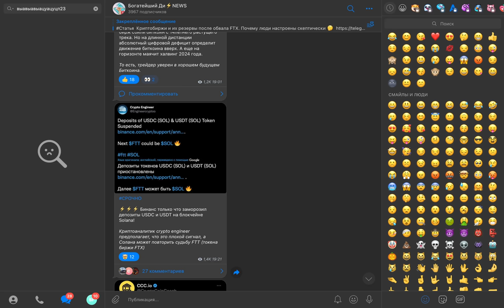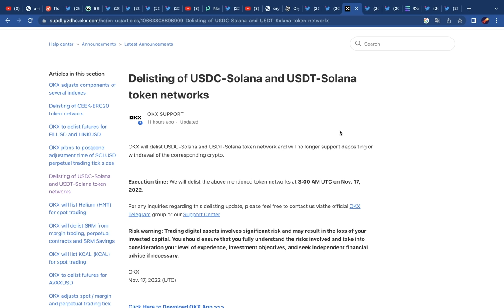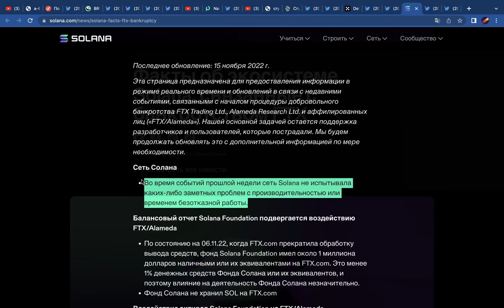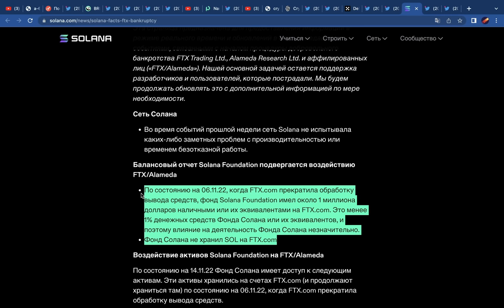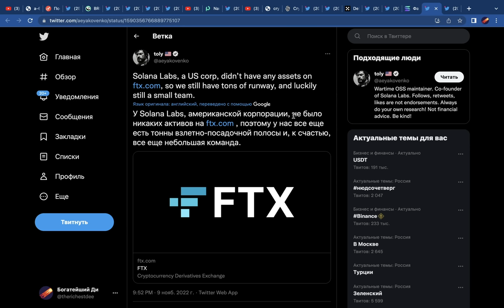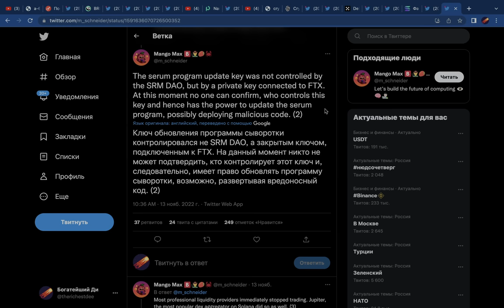ВСЕ БИРЖИ ТОЛЬКО ЧТО ОБЪЯВИЛИ ВОЙНУ СОЛАНЕ!!!! (binance bybit okex crypto.com) ЧТО ПРОИСХОДИТ??!!